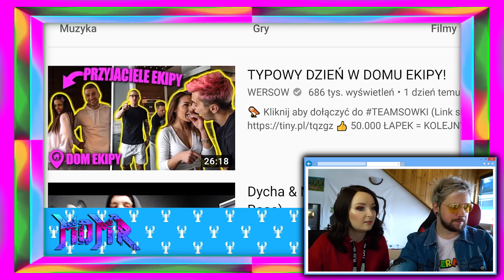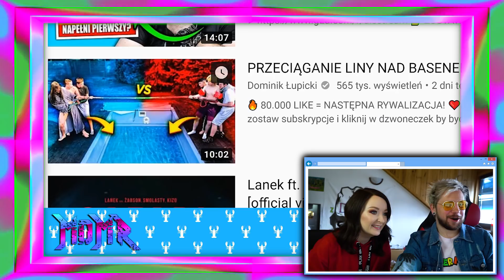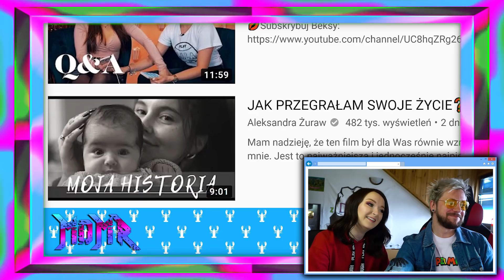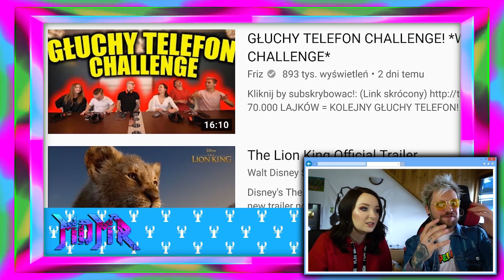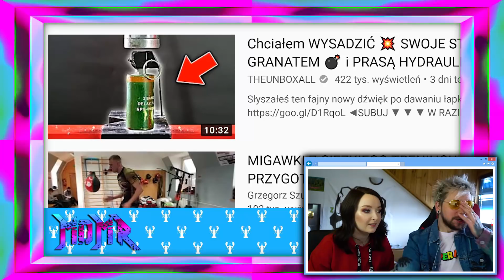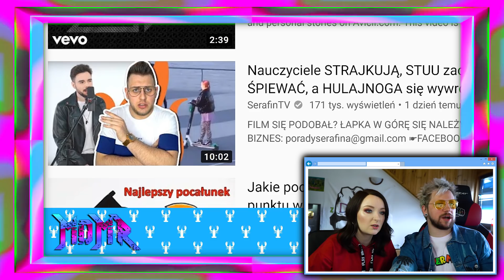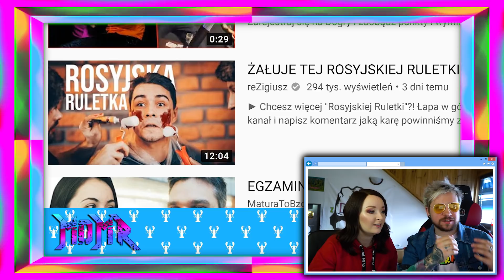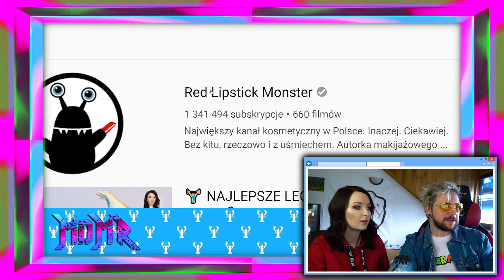ZNANA INFLUENCERKA ROZKŁADA NOGI MDMR 31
Montaż - Mateusz be
Zdjęcia - BezLipyBarto